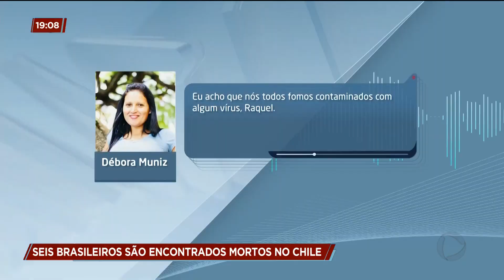SEIS BRASILEIROS SÃO ENCONTRADOS MORTOS NO CHILE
Seis brasileiros brasileiros, entre eles uma goiana, foram encontrados mortos em um apartamento de Santiago, capital do Chile. Eles viajaram para comemorar o aniversário de 15 anos de uma das vítimas. A suspeita é de vazamento de gás.